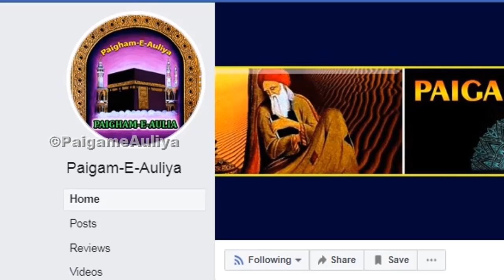Hazrat Ibrahim Bibi Sara Aur Bibi Hajra - Hazrat Ibrahim Ki Shadi - Qasas Ul Anbiya